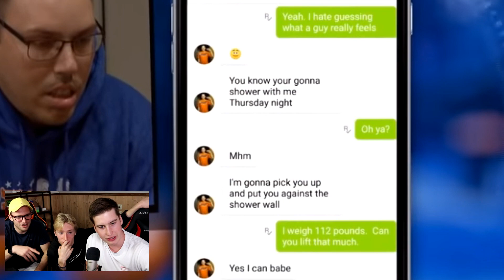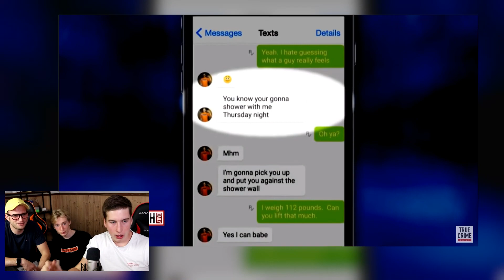Man van 40 jaar spreekt af met meisje van 12......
Wat kan je verwachten op mijn kanaal?
Meestal appelataarten videos en als dat niet het geval is gaat het meestal over kamelen! Vind je mijn videos leuk laat dat zeker merken in de comments! Geef alvast een like en aboneer als je samen met mij de apeltaarten de wereld wilt laten over nemen! opuimuileuharmy!